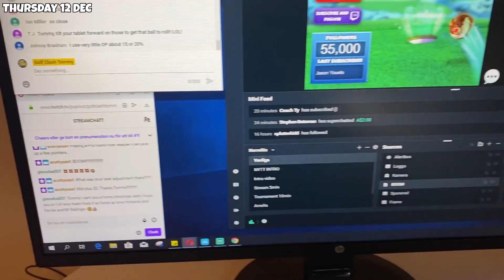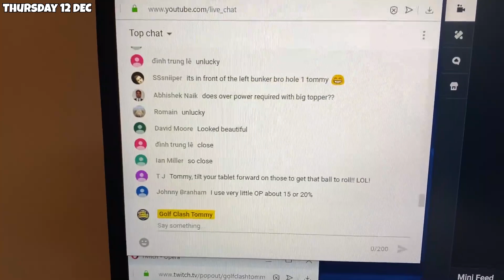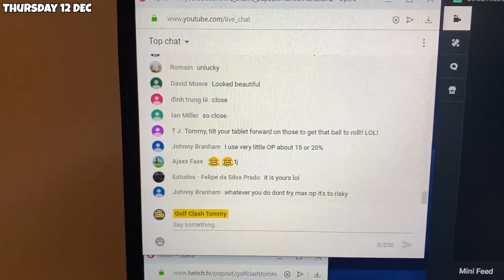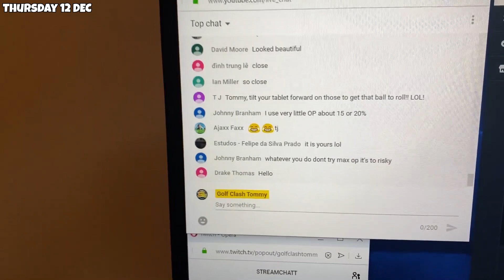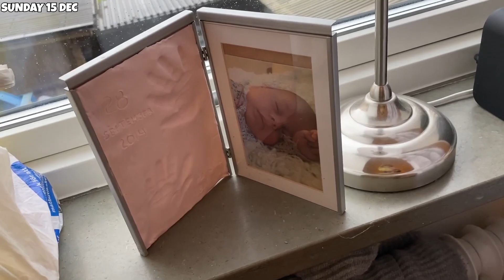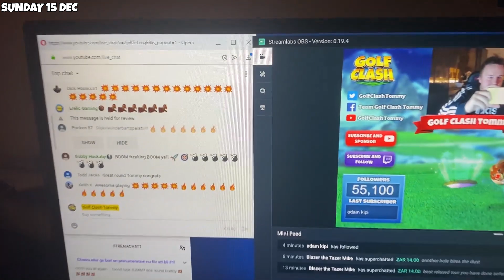Golf Clash Tommy, VLOG from 12 - 15 december 2019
This is a VLOG about my life behind the scenes

Let me know if you do have any questions.

for training sessions and textguides.